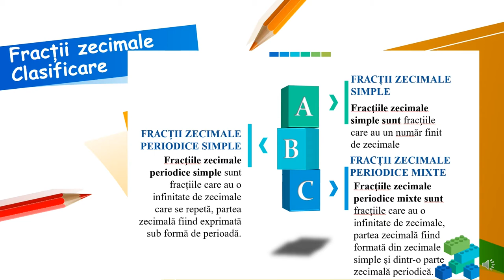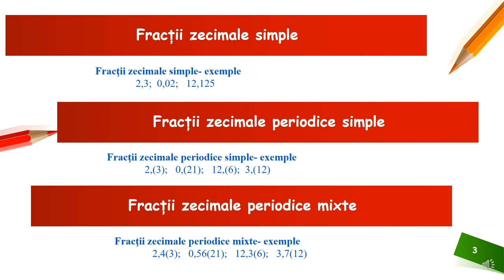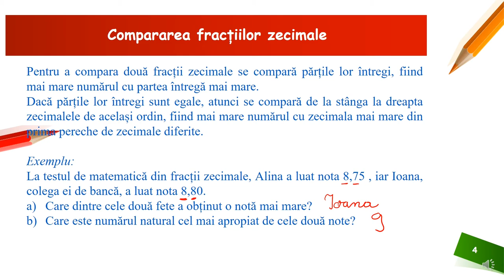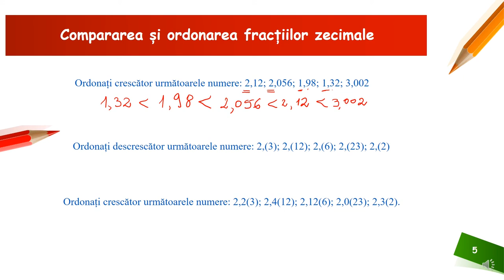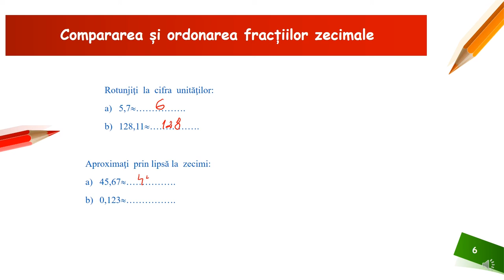Fracții zecimale - clasificare și comparare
Resursa educațională propusă poate constitui un material de sine stătător folosit pentru înțelegerea tipurilor de fracții zecimale și a comparării acestora, dar poate fi privită și ca parte componentă a unei activități mai ample de învățare , activitate ce presupune atingerea mai multor competențe.
Activitățile de învățare vizate de acest material constau în clasificarea fracțiilor zecimale, ordonarea și compararea acestora,precum și încadrarea unei fracții zecimale între două numere naturale consecutive.